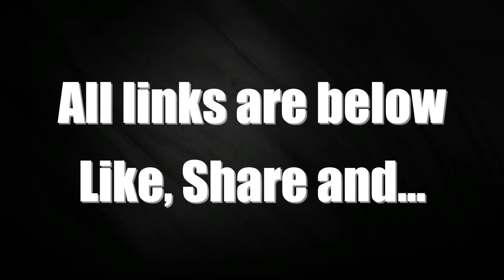Kimberley Spurrier's LIVE performance of 'Titanium' at The Club 85 in Hitchin 2nd March 2017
Hey guys!, I'M BACK! more live performances from Club 85! I returned to Club 85 last night for another incredible night! I hope you enjoy my cover of 'Titanium', all feedback and comments are welcome, it will great to hear what you think :)